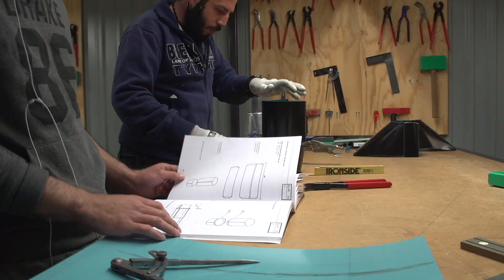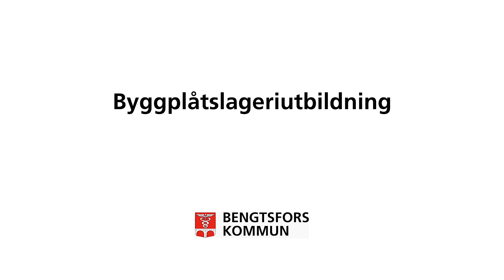Byggplåtslageri Vuxenutbildningen Bengtsfors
Byggplåtslageriutbildningen är en heltidsutbildning som omfattar 1000 poäng (40-45 veckor) med mycket praktik. Utbildningen ger dig grundläggande kunskaper för att arbeta inom byggnadsplåtslageri. Arbete på hög höjd är vanligt förekommande. Lär dig jobbet från grunden i vår verkstad i Bengtsfors. Du kommer bland annat lära dig utbredning av grundläggande 3D-figurer, mäta, klippa, bocka och falsa plåt för att passa ett torn, en skorsten eller ett sluttande tak. Du som går utbildningen ska ha för avsikt att försörja dig som byggplåtslagare. Det är just nu goda chanser till att få jobb. Läs mer på